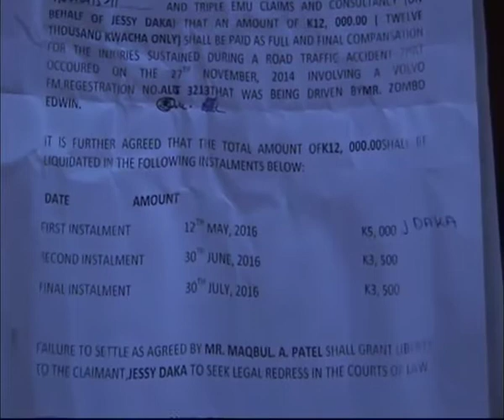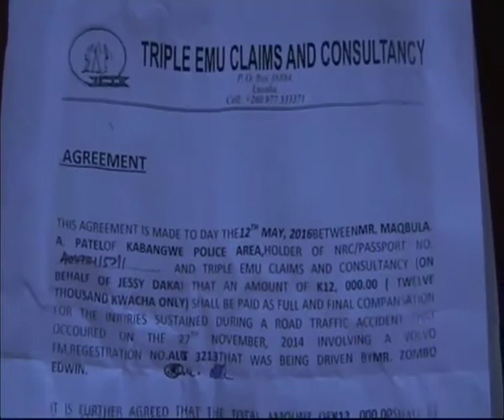MUVI TV COMPENSATION WOMAN